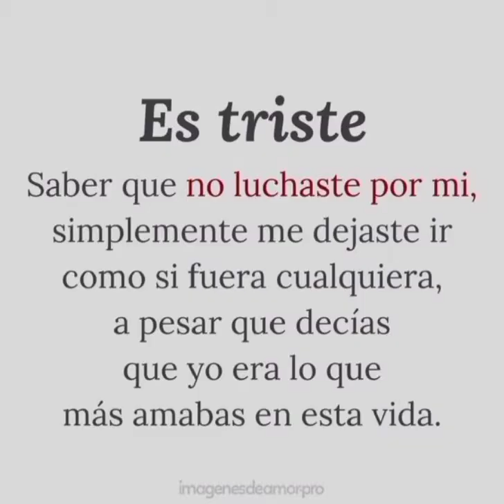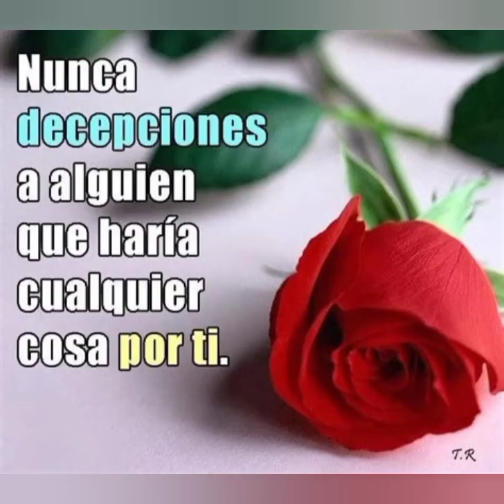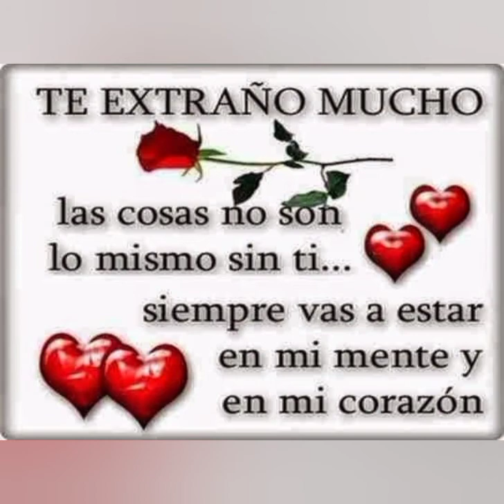grupo Montez de Durango *me duele escuchar tu nombre*